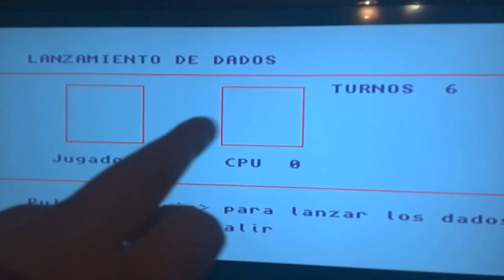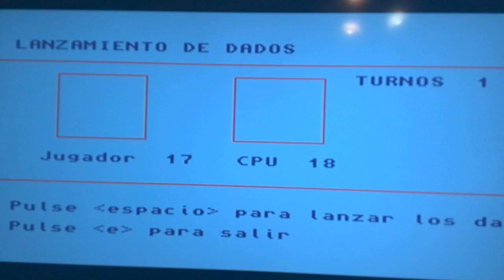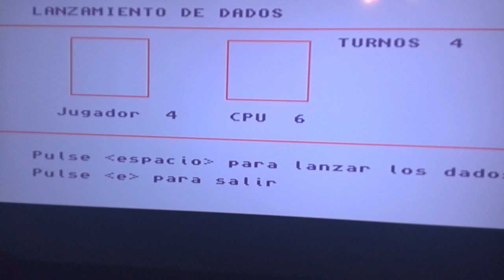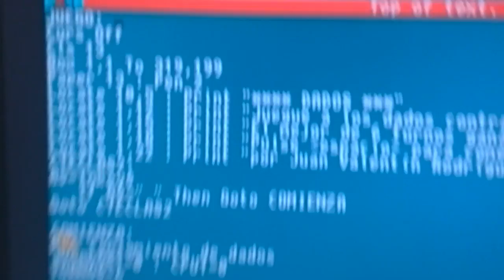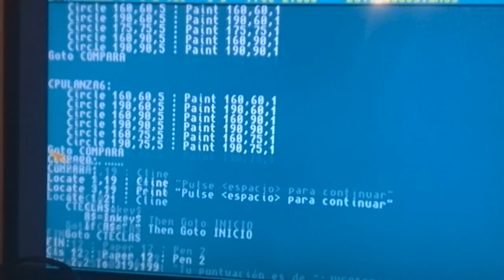#1 Programar un videojuego: DADOS, En amiga 1200